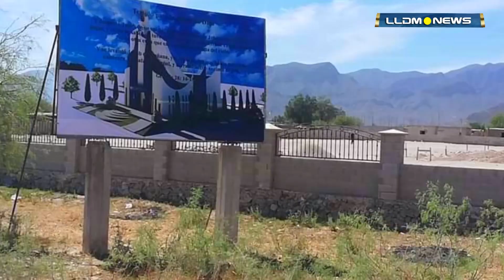Colocan primera piedra para otro templo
Esta ocasión se llevó a cabo la colocación de la Primera Piedra, de una hermosa construcción en la Iglesia en Tejaban de La Rosita Coahuila.